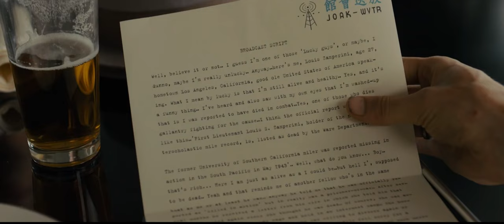!True Story! Olympyc Athlete Survive When Get Captured by Japan in World War II..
UNBROKEN 2014